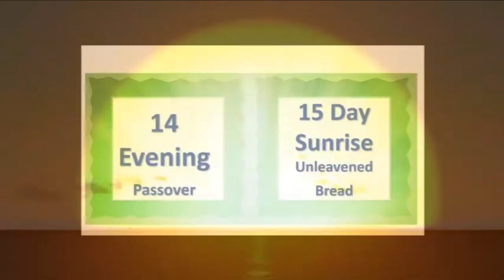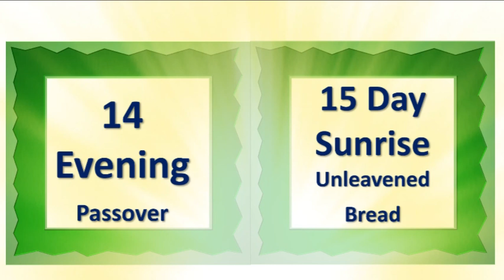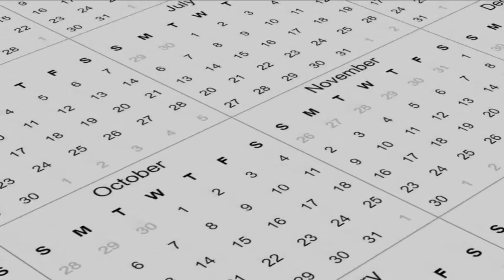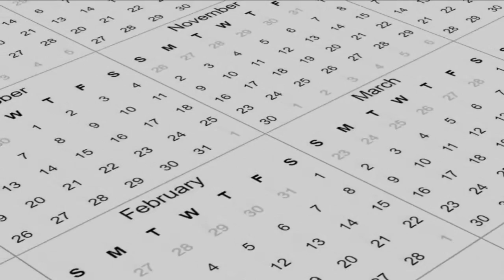Did Moses Follow Yah's Calendar | Join Us | Yah's Original Perspective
Did Moses Follow Yah's Calendar | Join Us | Yah's Original Perspective 🎈 Next Video to Watch -What Calendar are You Following

🙏🏾Join us every Saturday at 8:00 am (ET) LIVE! You will be BLESSED! 🙏🏾

🎈Click the link to order a free copy of the HalleluYAH Scripture

References
RSTNE 8th Edition Online – Genesis-Beresheeth - YHWH and the TORAH. (2023, December 7). YHWH and the TORAH -.

The Book Of Jubilees Chapter 2. (2015). Yahwehswordarchives.org.

Stay Blessed, Family!